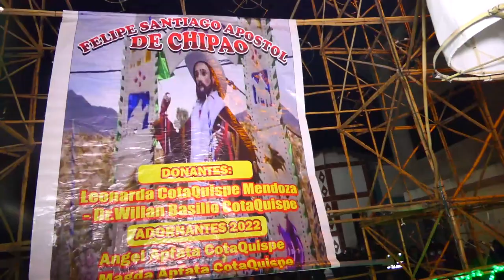CHIPAO 2022 - BAJADA DE VIRGEN ASUNTA / VISPERA DEL APÓSTOL FELIPE SANTIAGO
Presentamos un extracto de la segunda parte, el desarrollo de la festividad realizada en el Distrito de Chipao, en honor al Patrón Apóstol Felipe Santiago.